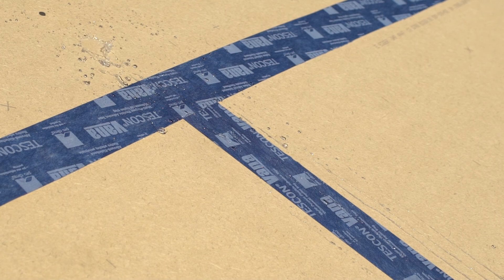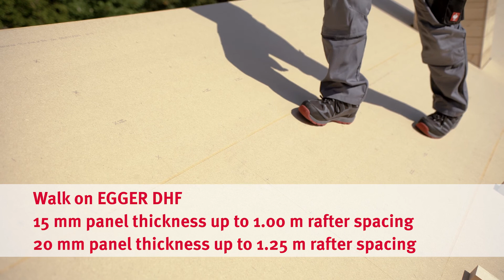EGGER DHF - Installation Details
Which adhesive tape you can use when processing DHF? Is a primer necessary?
How do you make penetrations with DHF? Can the DHF be exposed to the weather?

The answers to these questions you will find in this video.